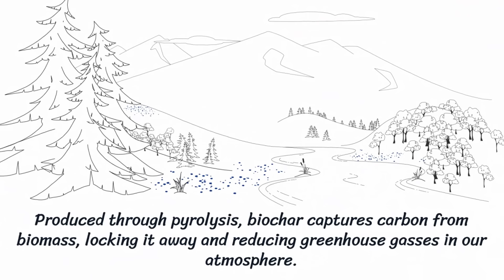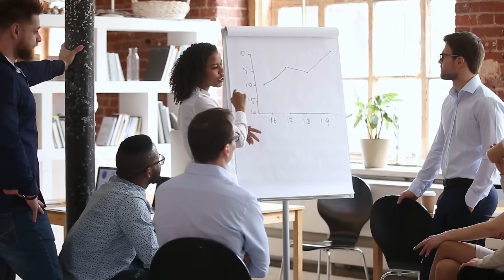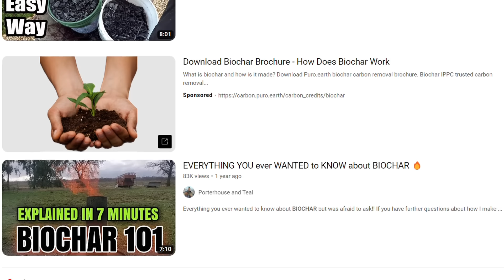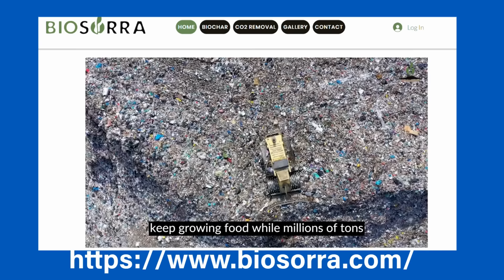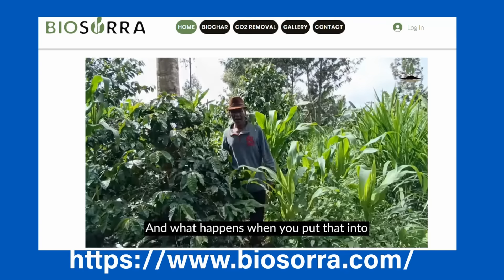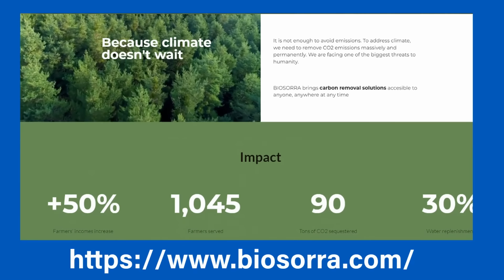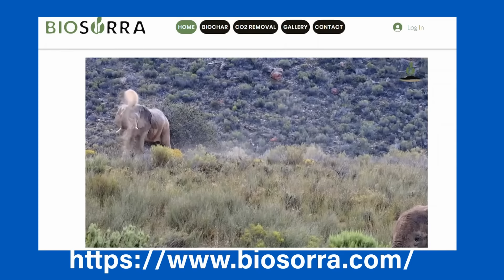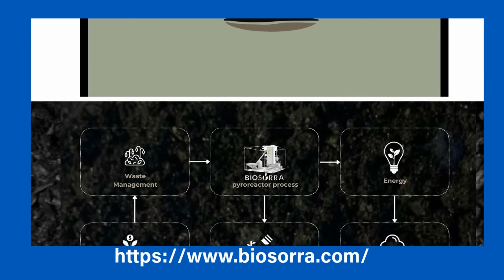Turning Carbon Into Gold: The Biochar Revolution with Sofie Dejaegher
Exploring the Science, Journey, and Future of Biochar for a Greener Planet

Summary Sofie Dejaegher, co-founder of Biosorra, discusses her early life and interest in bioscience, engineering, and sustainability. She shares her diverse career in food and agriculture and how it shaped her understanding of sustainability and led her towards carbon capture technologies. Sofie explains the significance of biochar in addressing climate change and its unique benefits. She delves into the production process of biochar, its history, and its evolution into a modern climate solution. Sofie also discusses the journey of Biosorra, challenges faced, and the expansion to Kenya. She shares her outlook on the future of nature-based solutions like biochar in the fight against climate change and offers advice for making a difference in sustainability and technology.

Takeaways

* Biochar is a unique and effective solution for carbon capture and sequestration, with multiple benefits in agriculture and waste management.

* Nature-based solutions like biochar play a crucial role in the fight against climate change, alongside other measures to limit emissions and remove greenhouse gases from the atmosphere.

* Starting small and continuously learning and exploring one's passions can lead to significant impact in sustainability and technology.

* Building a network of like-minded individuals and seeking support from experts in the field can greatly contribute to the success of sustainability initiatives.

Chapters
00:00 Introduction
00:22 The Significance of Biochar in Climate Change
02:11 Sophie's Early Life and Interest in Bioscience Engineering
03:10 Career in Food and Agriculture
04:35 Pivoting Towards Biochar and Climate Change Mitigation
05:56 Understanding Biochar and Its Role in Addressing Climate Change
07:17 Unique Aspects and Benefits of Biochar
09:40 Production Process of Biochar
11:51 Feedstock and Pyrolysis in Biochar Production
16:01 History of Biochar and Its Evolution as a Climate Solution
17:21 Benefits of Using Biochar
18:45 The Journey of Biosorra and Initial Challenges
21:06 Expansion to Kenya and Move to Canada
24:49 Future Outlook of Nature-Based Solutions in Climate Change
26:45 Advice for Making a Difference in Sustainability and Technology
28:13 Personal Routines and Learning Process
29:12 Connecting with Sophie and Biosorra

Sofie Dejaegher: Trailblazer in Sustainable Agriculture and Biochar Technology
Sofie Dejaegher, a dedicated bioscience engineer with a deep-rooted passion for sustainability, has been a transformative figure in the agriculture and food industry. Born in Belgium, she obtained her initial Master’s degree in Agriculture, setting the stage for her diverse and impactful career.

Sofie's professional journey commenced at Greenyard, a global fresh produce distributor, where she began as a quality assurance supervisor and later transitioned to the sales department, focusing on the distribution of organic produce in Belgium. Her commitment to sustainable practices was evident in every role she undertook.

Furthering her expertise, Sofie joined Vervit, a company specializing in micropropagation, where she led a significant research project to optimize potato seedling production. This role highlighted her ability to merge scientific research with practical agricultural applications.

Seeking to deepen her impact on environmental sustainability, Sofie pursued a second Master’s Degree in Barcelona, specializing in Global Change Management. This education fortified her skills in environmental, economic, and social sustainability, propelling her towards initiatives targeting climate change.

As a co-founder of Biosorra, Sofie played a pivotal role in developing a biochar project focused on climate resilience and increasing crop yields. This project not only demonstrated her innovative approach to sustainability but also garnered substantial funding and recognition through competitions like the Hult Prize and Elon Musk's XPrize.

Now based in Canada and serving in an advisory role, Sofie continues to guide Biosorra's expansion into Kenya, focusing on large-scale biochar production. Her journey epitomizes the essence of innovation and commitment to a sustainable future in agriculture.